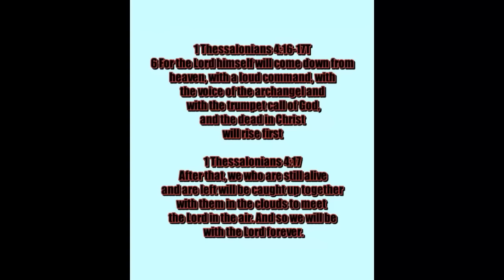THE NATIONS ARE ABOUT TO KNOW THE ONE KING IS THE KING OF THE JEWS